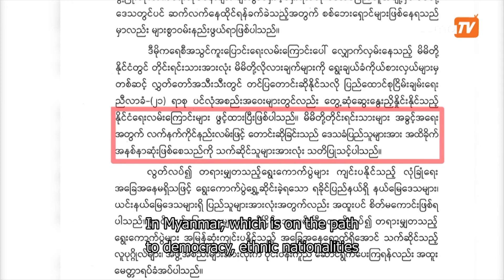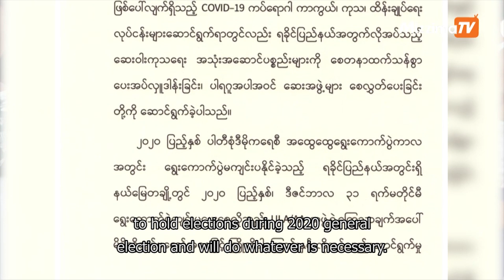President expressed concerns over armed ethnic group demands